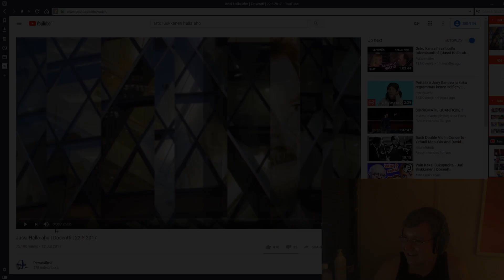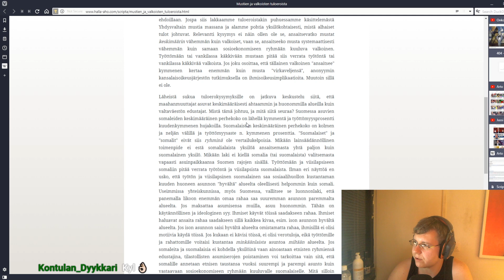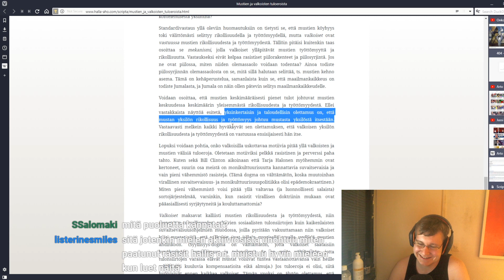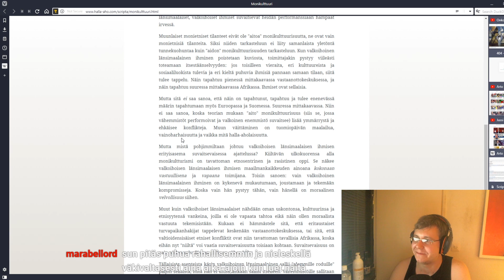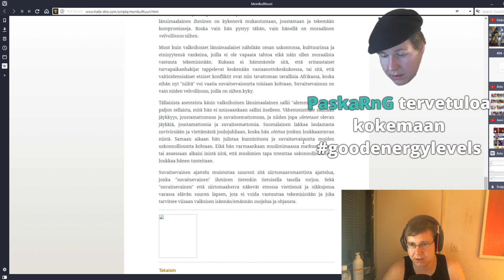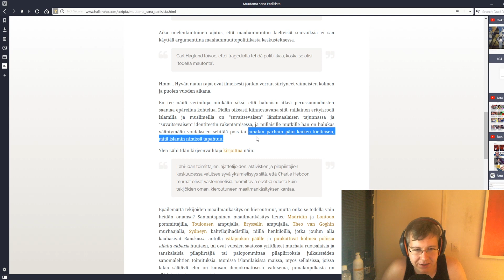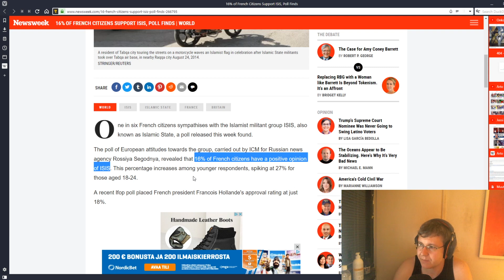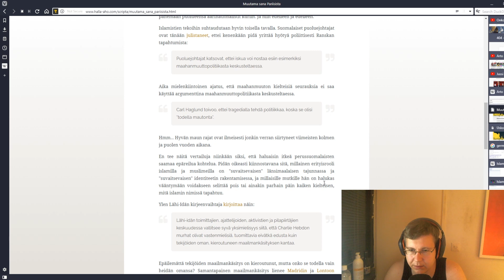Tylsä boomer haastattelee Jussi Halla-ahoa ja luetaan hänen blogikirjotuksia